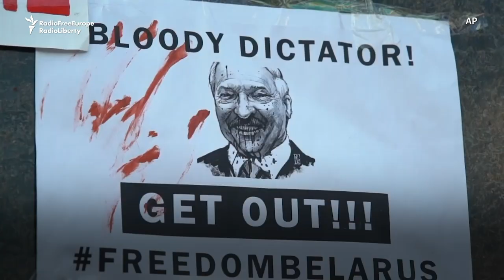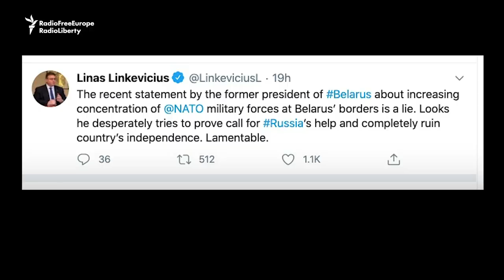World Reacts To Growing Postelection Turmoil In Belarus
European Union leaders will hold an emergency meeting this week to discuss the growing crisis in Belarus.